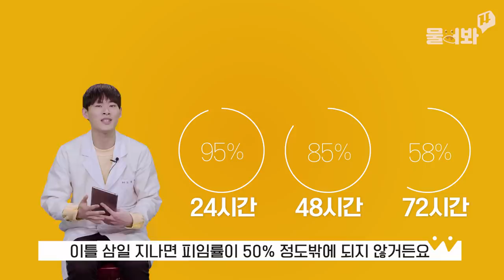생리통 약 내성 걱정된다고?! 약사가 직.접. 알려줌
아플 때마다 생리통 약 먹으면 내성 생길까?
피임약 부작용, 어떻게 예방하지? ㅇㅅㅇ
궁금했지만 어디에도 못 물어봤던 것들 알려드림!